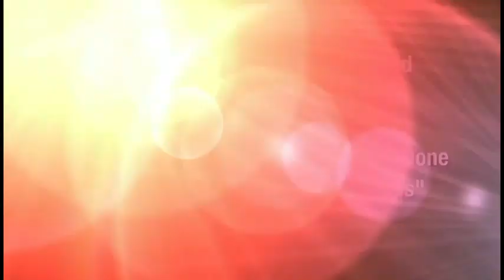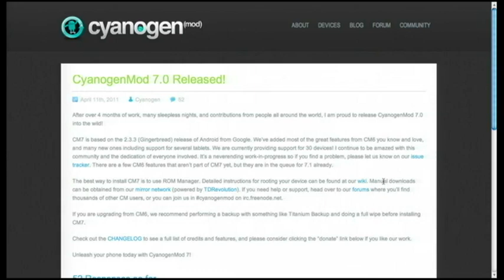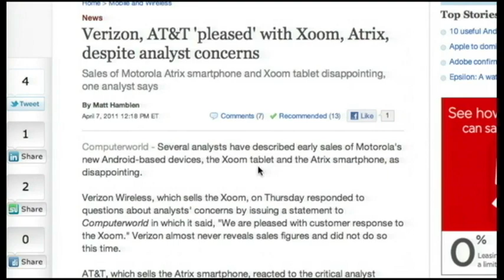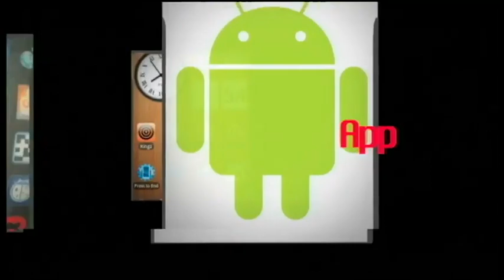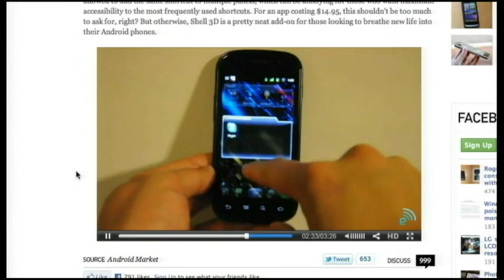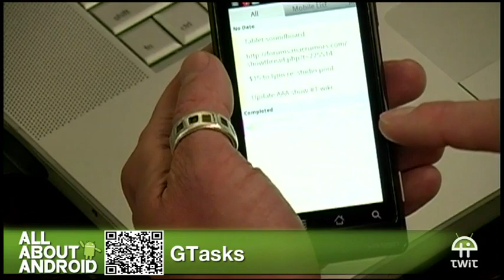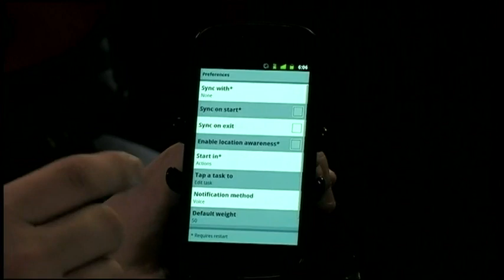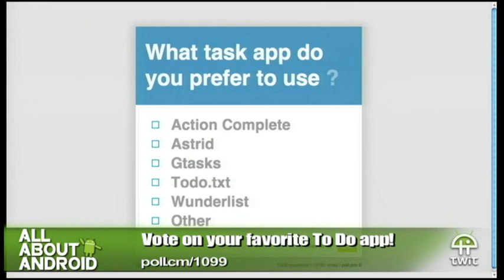All About Android 3: Getting Things Done With To-Do Apps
Hosts:Jason Howell, Eileen Rivera  and Ron Richards
Andy Rubin's defends Android openness, Xoom sales figures analysis, To-Do list app bonanza, and more.
Guest:Kevin Purdy
Running time: 1:12:58